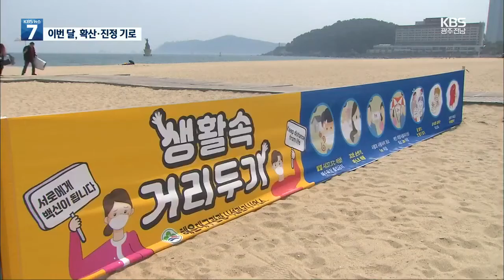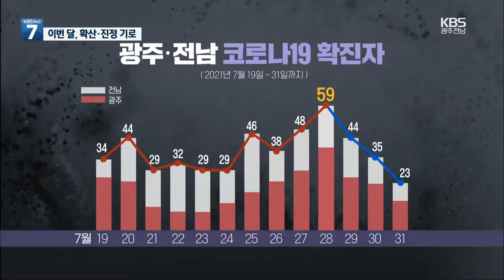휴가철 확진자 증가…8월 지역감염 확산 기로 / KBS 2021.08.02.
보신 것처럼 방역당국은  지난 주말을 지나면서  환자 급증세는 다소 잡힌 것으로  보고 있습니다.
하지만 안심하기에는 이른데요.
광주·전남은 휴가철 극성수기인 이번 주가 확산세 차단의 중요한 분수령이 될 것으로 보입니다.

 [리포트]

 광주 시청 선별진료소.

 시민들이 코로나19  진단검사를 받기 위해  줄지어 서 있습니다.

 다른 지역을 방문한 뒤 불안감에 검사를 받으러 온  시민들도 눈에 띕니다.

 [이소영·최지민·최재영/광주시 월계동 : "시골 제사 때문에 (다른 지역에)갔는데 가족분 중 한명이 양성판정 받은 분이랑 동선이 겹쳐가지고 저도 받아야 될 것 같아서 왔어요."]

 피서철 극성수기로 꼽히는  이른바 7말 8초.

 방역당국은 거리두기 3단계 기간인  오는 8일까지 확산세를 꺾으면  수도권발 대유행 흐름을  막을 수 있을 것으로 기대하고 있습니다.

 신호는 긍정적입니다.

 7월 중순 이후 연일 두 자릿수를 기록하며 급증하던 확진자 수가  지난달 28일을 정점으로  줄고 있습니다.

 반면, 이동량이 많은 휴가철은  위험요소로 꼽힙니다.

 지난달 확진자 가운데 제주도나 수도권 등 타지역 관련 확진자들이 차지하는 비율은 광주가 35%, 전남이 21%로 집계됐습니다.

 코로나19 바이러스의  잠복기까지 고려하면  8월 한 달이 감염 확산의  최대 고비가 될 것으로 보입니다.

 [이달주/광주시 복지건강국장 : "잠복기가 14일에서 15일 있다고 봤을 때, 저희 들이 생각하기에는 많은 휴가철 이동 뒤에 8월 중하순까지는 확진자가 늘어날 수 있는 개연성이 항상 많이 잠복해있다 이렇게 생각을 하고…."]

 더딘 예방접종 상황도  문제입니다.

 집단면역이 형성되려면  예방접종률이 70%를 넘어야 하는데요.

 하지만 광주와 전남 모두  절반을 넘기지 못해  갈 길이 먼 상황입니다.

 전파력이 강한  델타 변이 바이러스에 여름 휴가철까지 겹친 상황.

 광주와 전남지역이 확산과 진정의 기로에 놓여 있는 가운데,  오늘 광주에서는 7명이 확진됐고  전남에서는 확진자가 나오지 않았습니다.